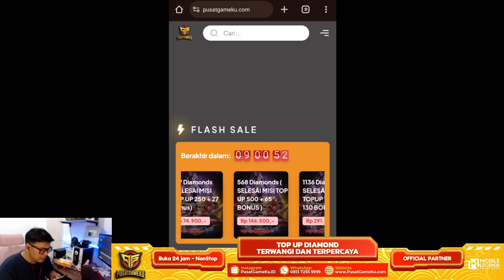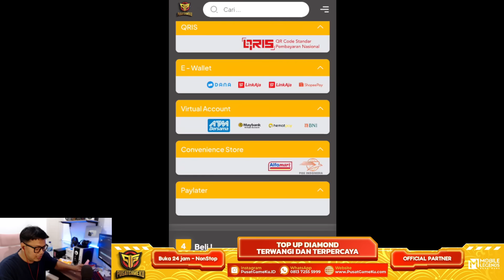DROP RATE TINGGI, RONDE 2 EVENT INFERNAL WYRMLORD DI JAMIN DAPET SKIN LIMITED BEBAS PILIH !!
Kalian sudah terkumpul berapa crest ?

REKOMENDASI TOP UP DIAMOND MURAH & AMAN HANYA DI PUSATGAMEKU !